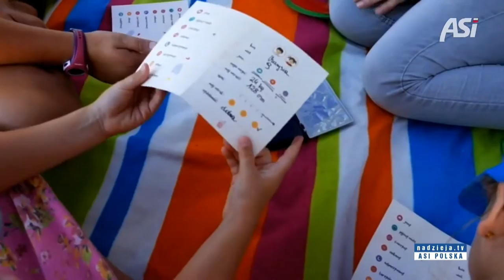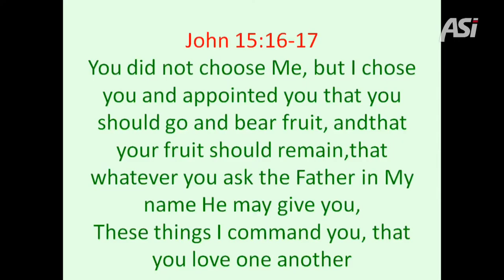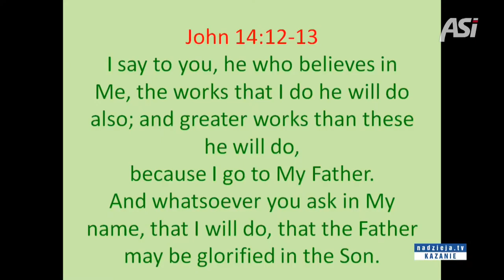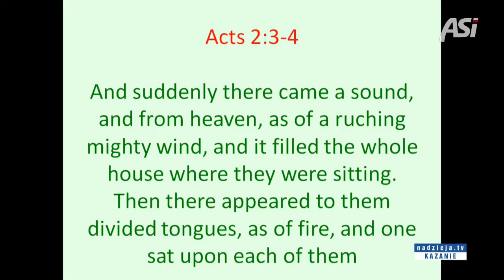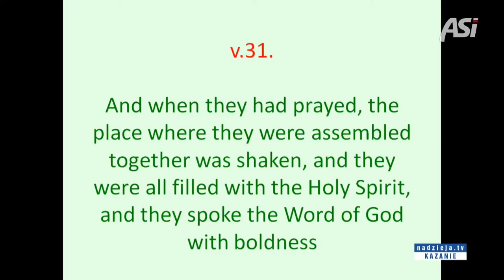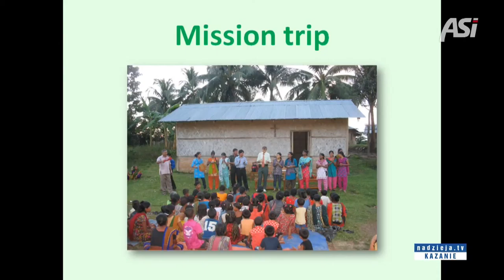ASI Polska - VII Kongres w Warszawie (piątek) # 8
Bezpośrednia transmisja z VII Kongresu Adwentystycznego Stowarzyszenia Inicjatyw Polska z Centrum Konferencyjno-Szkoleniowego Fundacji „Nowe Horyzonty” w Warszawie w dniach 8-10 grudnia 2016 r.

Prowadzi Renata Bagier-Lewandowska i Dariusz Lazar. Doświadczenia misyjne Aliny Byliny związane z Grupą Misyjną „Trzej Aniołowie”. Przemawia Milan Moskala (tłumaczy Dawid Polok) w kazaniu pt. „Jestem z tobą abyś służył”. Mirosław Karauda mówi o prowadzeniu cyklicznych koncertów religijnych, powiązanych ze zbiórką środków na szczytne cele.